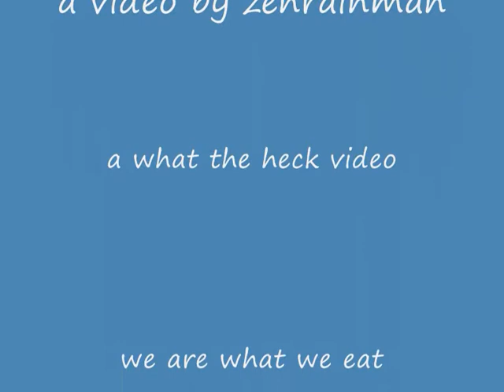We are what we eat